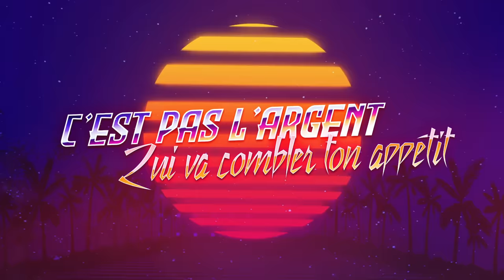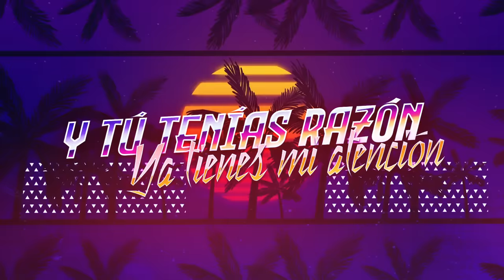DADJU x ANITTA - Mon Soleil (Official lyrics video)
"CULLINAN" l’album de l’année maintenant disponible
"IMA" LE 1er FILM DE DADJU EN CE MOMENT AU CINEMA
En concert au Parc des Princes le 18 Juin 2022 !